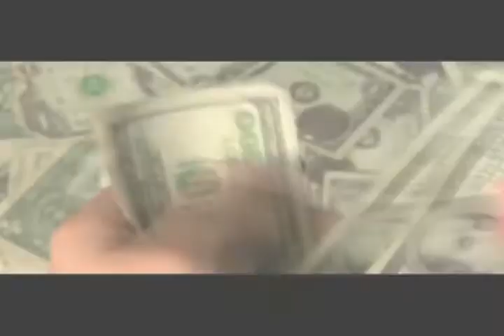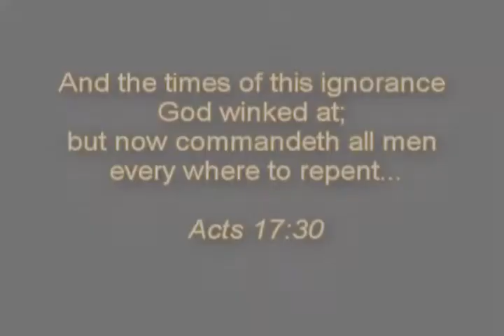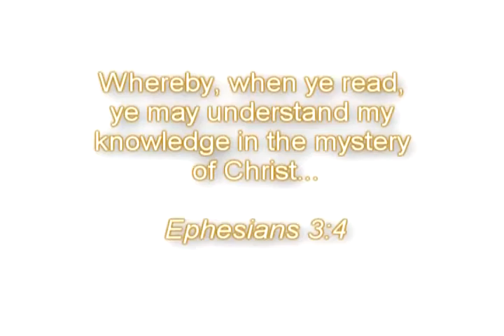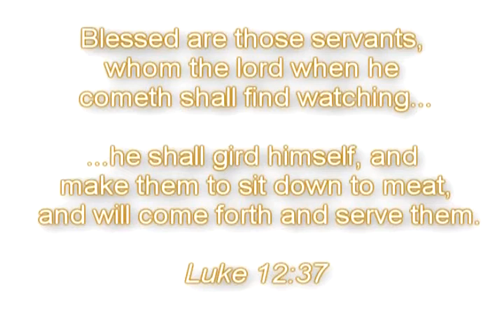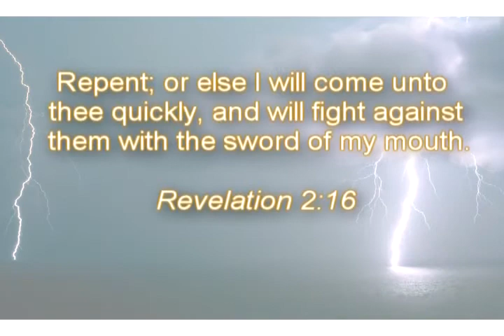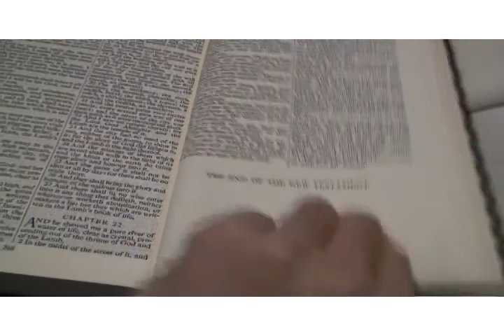Things You Can't Buy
Mostly from the 80's with a few other sources thrown in to help you wake up.